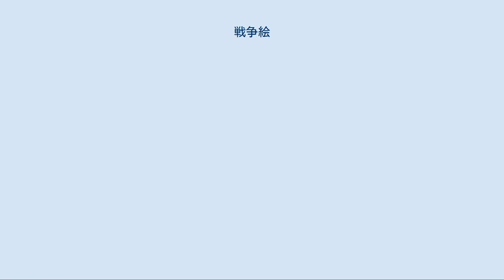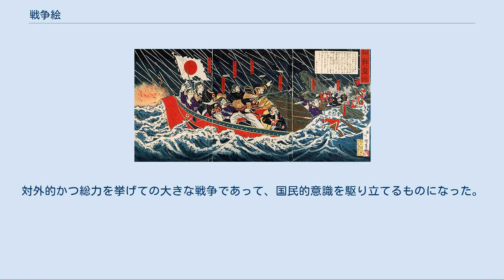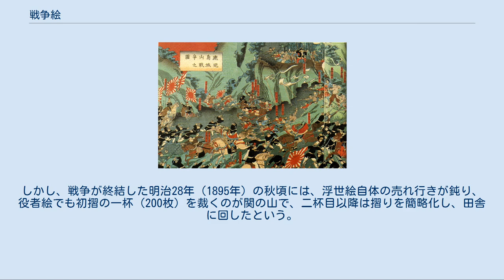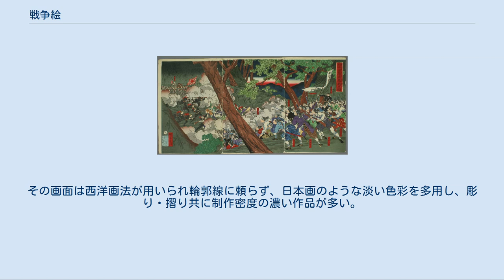戦争絵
西南戦争を描いた「鹿児島暴徒出陣図」（月岡芳年画） 戦争絵（せんそうえ）とは、幕末から明治時代に描かれた浮世絵の様式のひとつ。
戊辰戦争や西南戦争、日清戦争、日露戦争などを題材とした浮世絵を指す。
絵が説明的で単調な作品が少なからず含まれてはいるものの、見る者を鼓舞する迫力や勢いが感じられる作品や、戦場風景の美しさを追求したものもあり、また当時の人々の戦争に対する意識が感じ取れる作品群である、 江戸時代から歴史や物語で語られる戦いは浮世絵の題材となっており、武者絵、合戦絵などと呼ばれていたが、太平の世に生きる人々にとってはあくまで過去あるいは空想上の出来事に過ぎなかった。
しかし、黒船来航以降の動乱によって戦争が現実のものとなってくる。
江戸幕府は、同時代の事件や出来事を出版するのを禁止していたが、人々の世の動き知りたい欲求まで抑えるのは不可能であった。
幕末の浮世絵師たちは、表向きは源平合戦や蒙古襲来、戦国時代の合戦など過去の戦に取材しつつも、実際には当時の戦争をほのめかす趣向を凝らし、見る人に絵の読み解きを促してその期待に答えた。
代表的な絵師としては、歌川芳虎、月岡芳年、河鍋暁斎、歌川貞秀らが挙げられる。
彼らの多くは歌川国芳からの影響を受けており、国芳以来の大判三枚続の迫力ある画面を用いるのみならず、その風刺や諧謔味、反骨精神も受け継いでいる。
 明治維新や文明開化によって世の中が大きく変化し、浮世絵もどうなるか不透明なさなか西南戦争が起こり、当時流行していた錦絵新聞の流れに乗って制作された。
作品点数は、概算で約300点程度とも500点近いとも言われる。
多くの浮世絵師が手掛けたが、月岡芳年（66点）と楊洲周延（47点）が群を抜いて多い。
大半の錦絵は明治10年（1877年）の出版だが、翌年に及ぶものもある。
題名は「西南」を冠するものより、「鹿児島征討」「鹿児島紀聞」「鹿児島戦争」など「鹿児島」を付すものが多く、個人名では「西郷隆盛」と冠するものが多い。
西郷人気と明治政府への根強い不信感を反映してか、総じて薩摩軍の方が格好良く、同情的に描かれている。
 構図や絵画表現は、遠近法や陰影法など西洋画法を若干加味しているが、多くは幕末武者絵の名残を残し、芝居がかった作意が多い。
制作方法は、実際に絵師が見聞したのではなく、当時の新聞を元にしている。
この頃の新聞報道は、現代の我々がメディアに抱く「中立的視点」や「客観的報道言説」に対する意識が希薄で、噂や伝聞など明らかに疑わしい情報も一緒くたに報じられ、面白みをもって読者に伝える趣が強かった。
そのため、錦絵もこれを反映して虚々実々取り混ぜて描かれ、、より面白くするため話を更に誇張して想像図として仕立てた作品もある。
例えば、元長州藩士の前原一格なる人物が、萩の乱をおこした前原一誠の弟として画中にしばしば登場するが、架空の人物である。
また、村田新八は田原坂の戦いで戦死したとの情報が流れ、以降の事件に登場しなくなるが、後に誤報とわかったらしく西郷最期の場面では再び登場するようになる。
更に、薩摩軍の中に女隊と称する500人ほどの部隊がいるという噂が広がり格好の題材となり、周延が特に好んで描いているが、これも真偽は怪しい。
なお、出版条例に伴い販売価格を表示してあるのも特徴だが、2,3年後には表記が無くなる。
値段は1枚2銭、3枚続だと6銭が相場だった。
 続いて朝鮮事変（壬午事変、1882年）から明治27年（1894年）の日清戦争が起こる。
この日清戦争錦絵が最大の戦争絵ブームであり、そして長い浮世絵史上にとって最後の輝きとなった。
日清戦争の宣戦布告は8月1日だが、早くも9日付の『読売新聞』には、都下の絵草紙屋はこちらも戦争のように忙しく、既に25種類が出版されている、と伝えている。
大判三枚続が定番で、総数は300点を超えると推定される。
対外的かつ総力を挙げての大きな戦争であって、国民的意識を駆り立てるものになった。
この戦争を軸に国内外の思想、精神的姿勢も急激に変化していった。
江戸時代以来の伝統的な町絵師であった浮世絵師たちも、この時期に戦争絵に飛びつき、大衆もこれを迎え入れ、錦絵のブームを巻き起こしたのであった。
陸上における戦闘のみに限らず、近代戦として軍艦同士の戦いもあったり、兵器の発達もまた眼新しい題材となった。
小林清親の詩情に満ちた戦争絵はいうまでもないが、役者絵を専門としていた豊原国周までもが、玄武門の戦いの様子を描くといった勢いであっ...